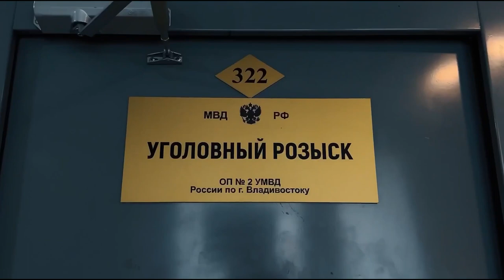Полицейские задержали подозреваемого в совершении серии краж батарей из гибридных автомобилей.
В ночное время злоумышленник разбивал задние стекла и проникал в салон гибридных автомобилей и похищал батареи.